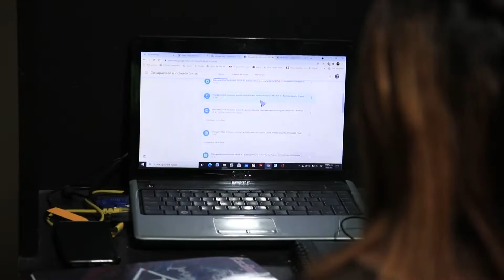RescateSocialBogotá 10.000 cupos nuevos de empleo de emergencia para jóvenes con la Estrategia RETO